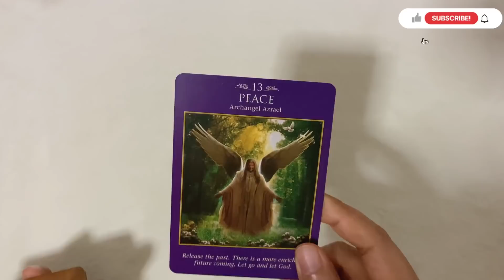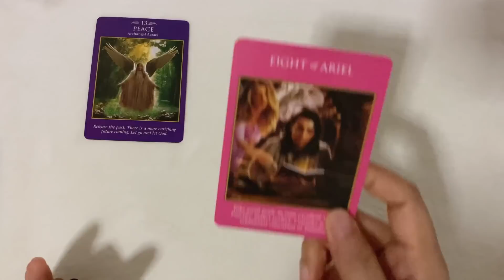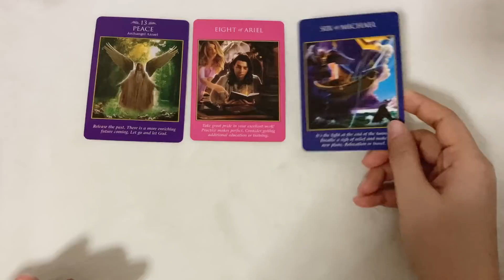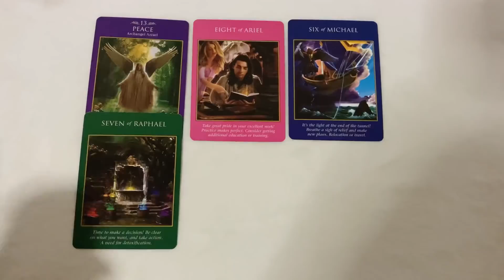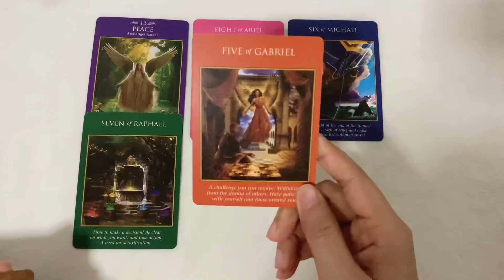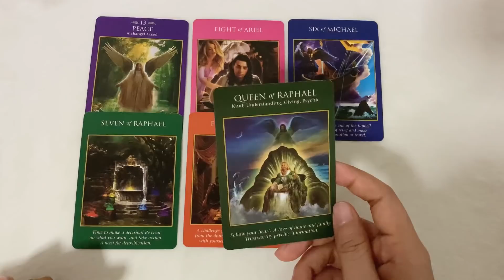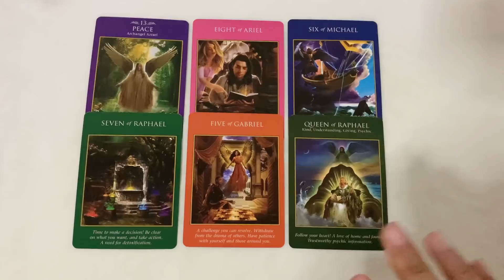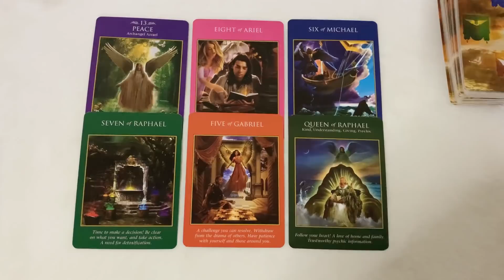Random |(Timeless) สิ่งที่คุณควรรู้ตอนนี้